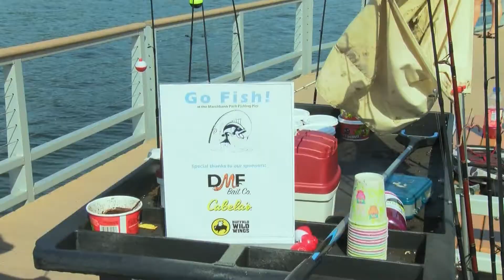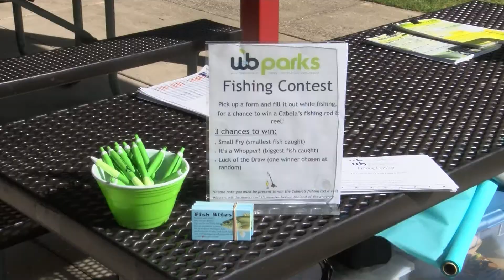Splash Feature: Go Fish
Splash reporter Sheena Monnin attends West Bloomfield Parks and Recreation’s Family Fishing Night for catch and release fun with local residents.